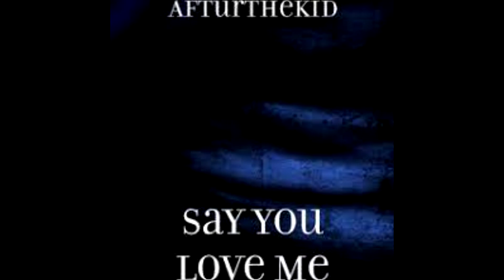AfturTheKid - Say You Love Me (Bass Boost)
AfturTheKid - Say You Love Me (Bass Boost) i did NOT make this song
comment what song you want me to bass boost